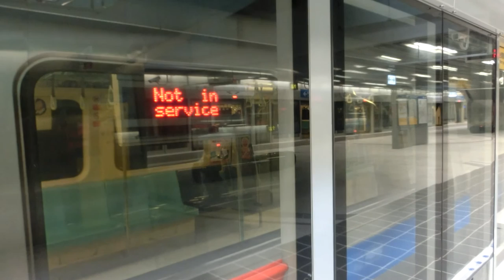台北捷運C321型備用車DI顯示器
台北捷運板南線C321型備用車DI顯示器,攝於2015年7月6日,頂埔站通車了!!前去拍攝~此班車跑完這趟剛好變成備用車~